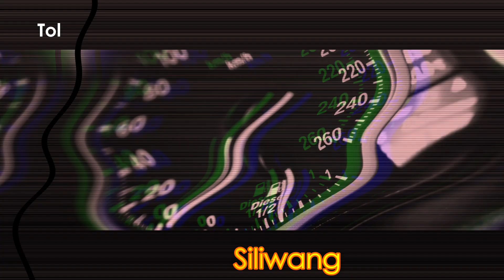TOL TANGERANG MERAK, From Tomang to Rest Area KM 13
TOL TANGERANG MERAK, Tomang To Rest Area